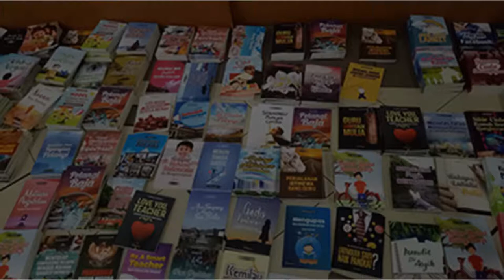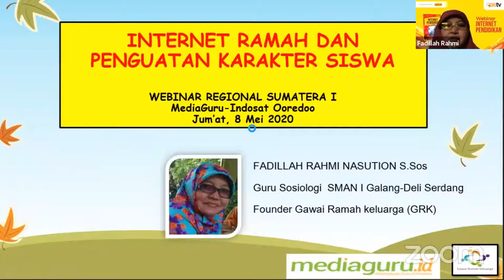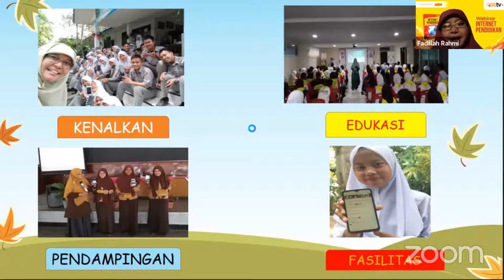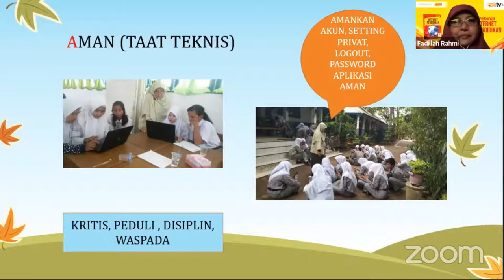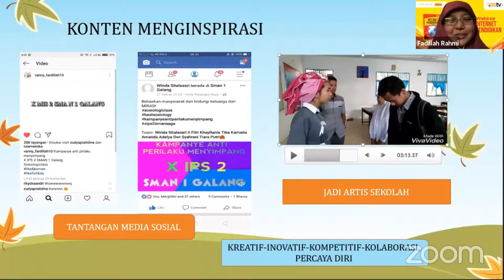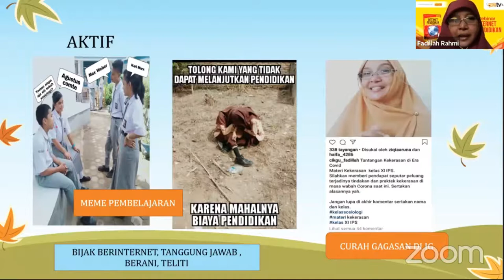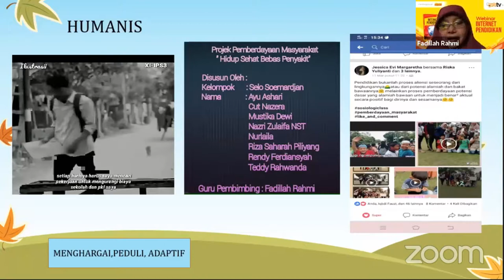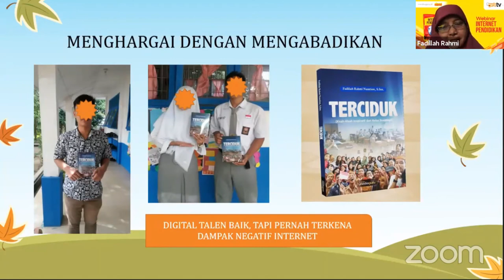PENGGUNAAN INTERNET YANG RAMAH UNTUK PEMBENTUKAN KARAKTER ANAK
Bersama Fadillah Rahmi Nasution, Guru SMAN Galang Kab Deli Serdang, dalam webinar Internet Pendidikan MediaGuru dan Indosat Ooredoo.